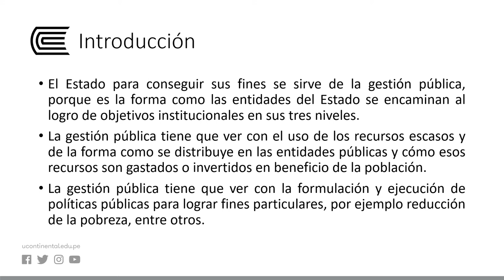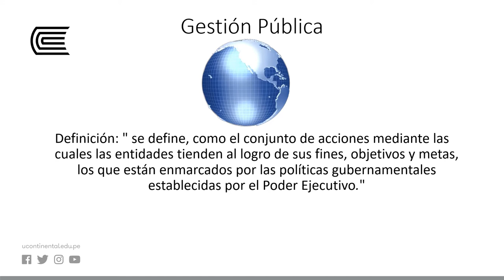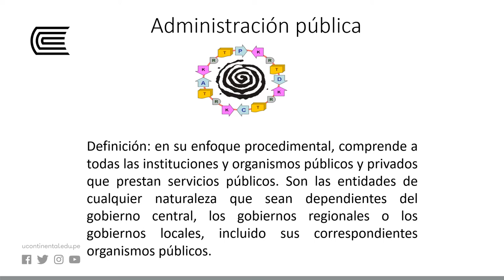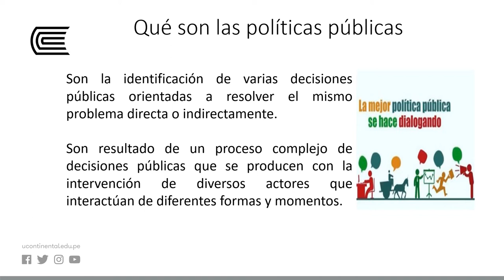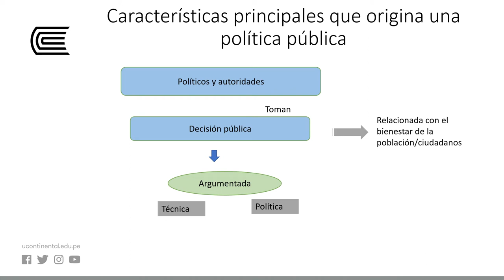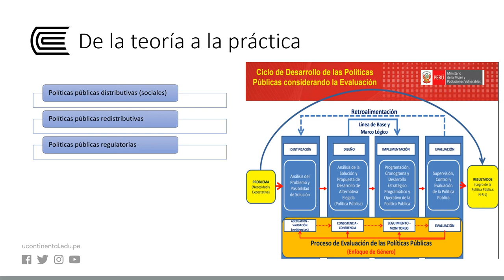La Gestión Pública